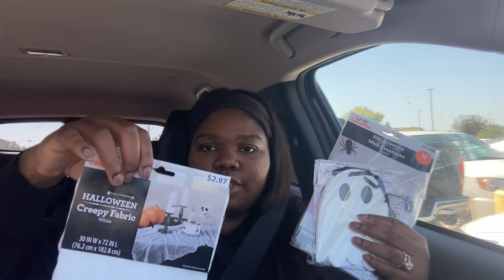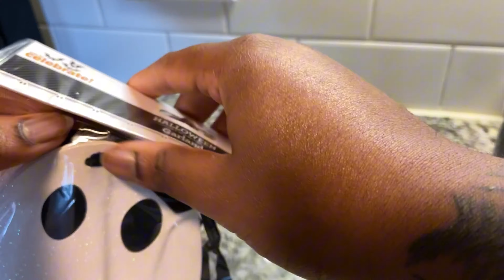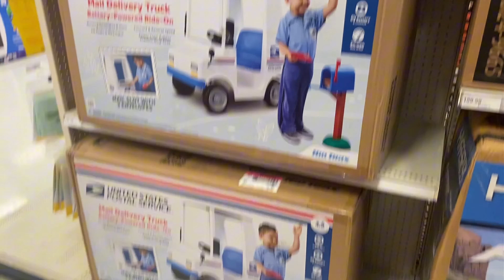Weekly Vlog: Painting Pumpkins, Shopping for Costumes and more